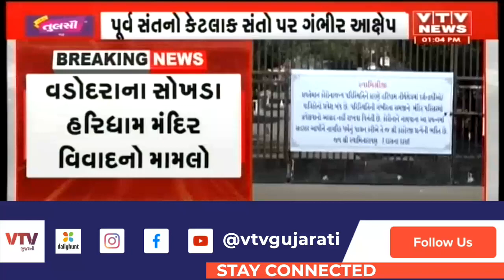પ્રબોધ એક નંબરનો %$#*, મારો કોન્ટેક્ટ કર નહીં તો મીડિયામાં જતો રહીશ | VTV Gujarati